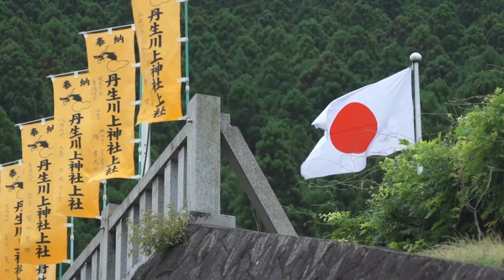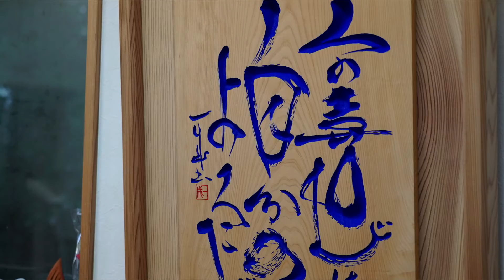【破®】 奈良県吉野郡川上村 「ここにしかないもの」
奈良県から和歌山県に流れる吉野川源流の村、川上村。丹生川上神社の始まりから現在に至るまで、豊かな水源と山を守り、恩恵を受けながら生かされてきた村。住民のみなさんにお話を伺いました。
川上村ホームページ